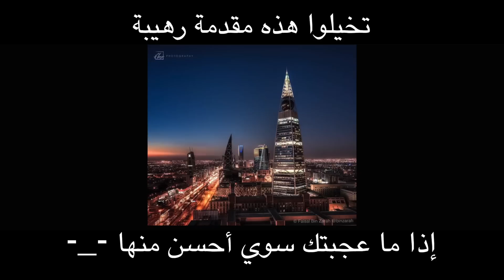أكثر شي بحث عنه السعوديين في اليوم_الوطني ! | ٣ دقائق أسبوعية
لا تنسى تشترك في القناة
و تكون صديقي على:

وأحب البريد الحقيقي 😍 😍
Jeddah 21423
Saudi Arabia